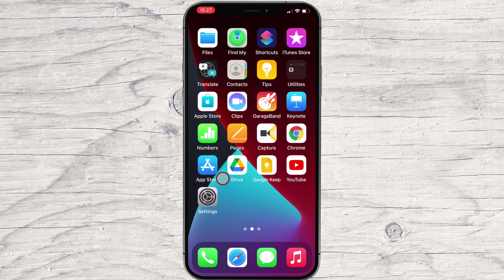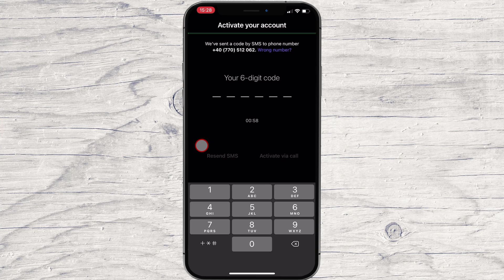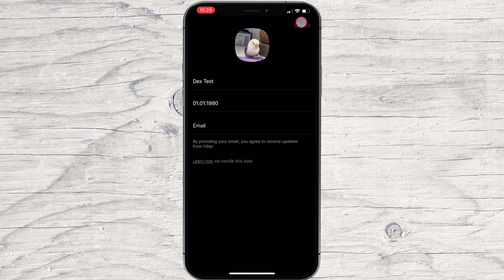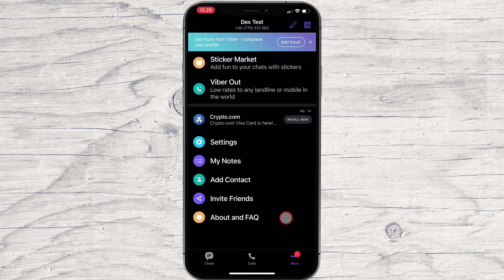How to Install and Create Account on Viber for iPhone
In this video, we're going to teach you how to install and create an account on Viber for iPhone. Viber is a great app for making phone calls and chatting with friends, and we're going to show you how to get started!

If you're looking for a good way to stay in touch with your friends while on the go, check out Viber. This app is easy to use and allows you to make phone calls and chat with your friends seamlessly.

Learn in this tutorial How to Install and Create Account on Viber for iPhone.